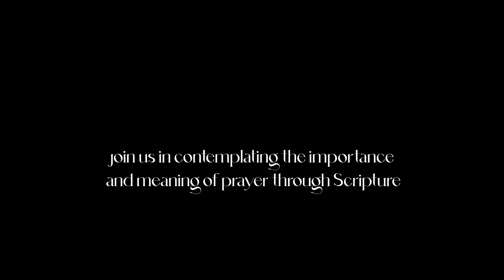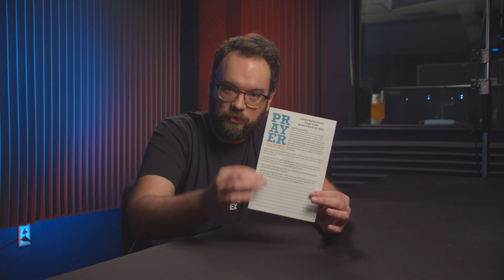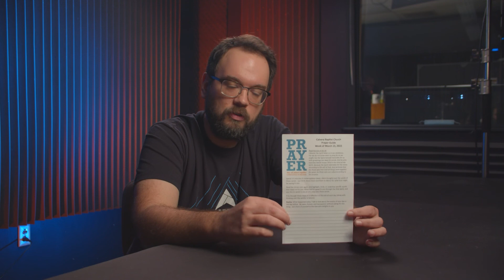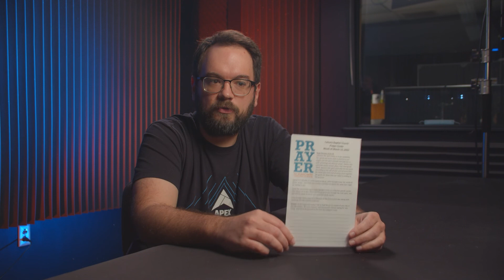What Is Prayer | Romans 8:26-28 | Video 1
Join us in this new video series as we contemplate the importance and meaning of prayer through a different passage of Scripture each week. This week, Kevin shares his perspective on Romans 8:26-28 and shares with us new ways we can pray more contemplatively.